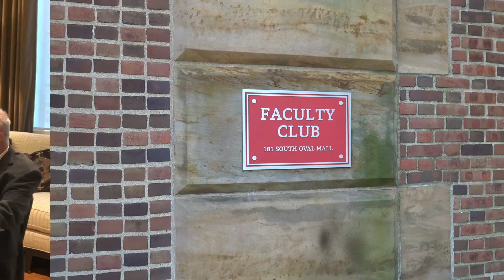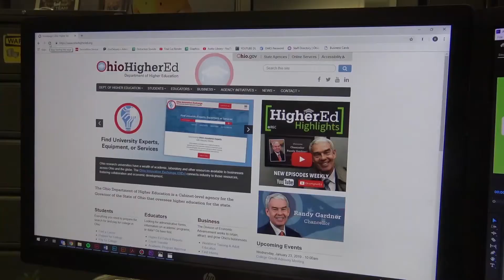Higher Ed Highlights: Episode 146 - Looking to the Future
This edition of Higher Ed Highlights finds Chancellor Gardner at The Ohio State University Faculty Club, where he took part in a panel discussion on The Future of Higher Education as part of the Big Ten Government Relations Conference. Also, Chancellor Gardner took part in the investiture of The University of Toledo’s 18th president, Dr. Gregory Postel.